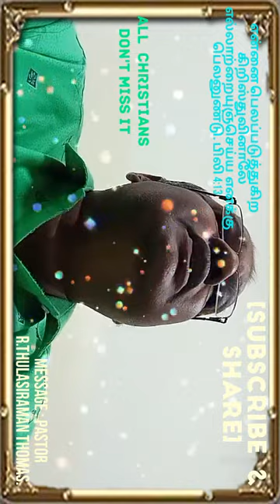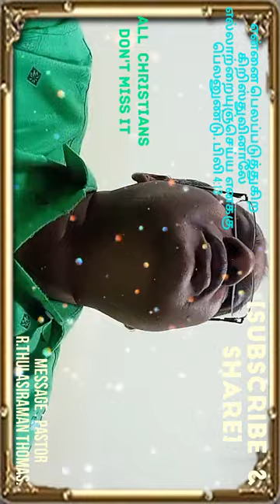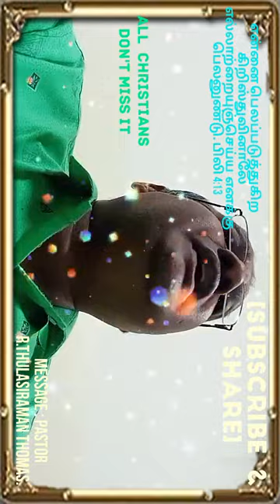....கிறிஸ்துவினாலே செய்ய பெலனுண்டு. 4:13